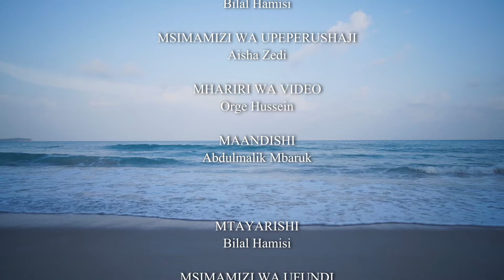Yanayomlazimu kila Muislamu | Utangulizi | Sayyid Muhammad Khatwab | Episode 1